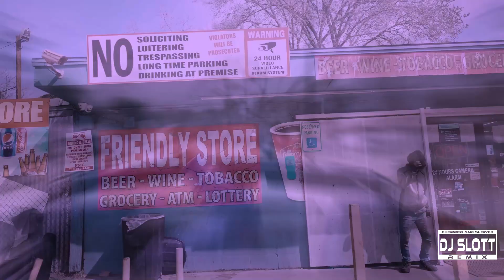DJ Slott Remix - Cartel Bo - Payday (Chopped & Slowed Video)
Need a custom song or video done?